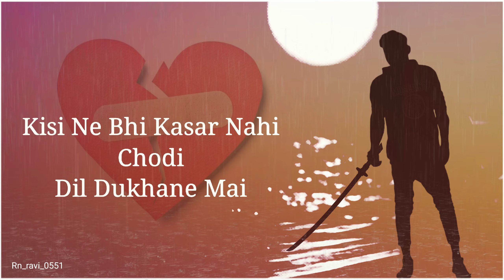Chhod Do na yaar Kya Rakha Hai sunne Aur sunane Mein💔 bewafai shayari // new shayari